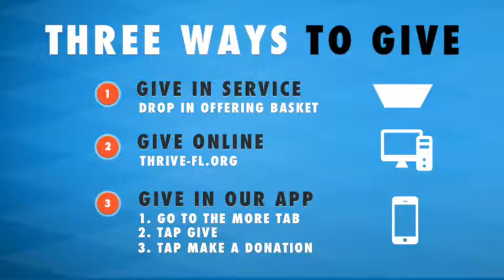The Gift - Christmas Eve Service